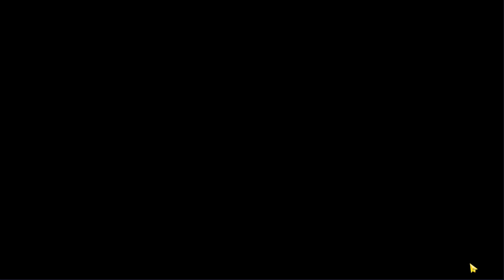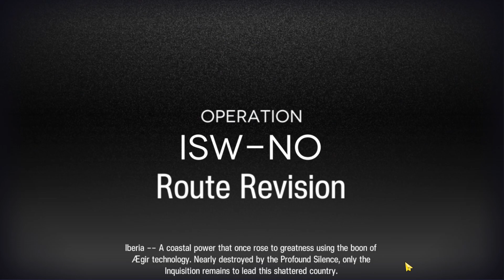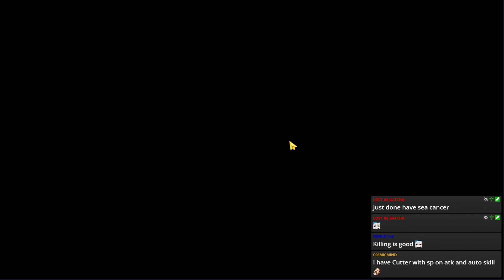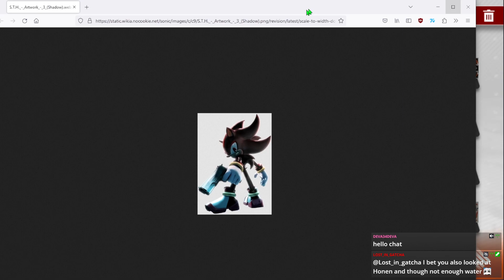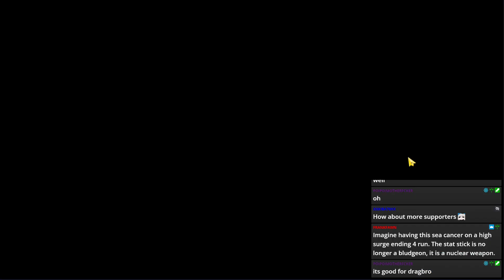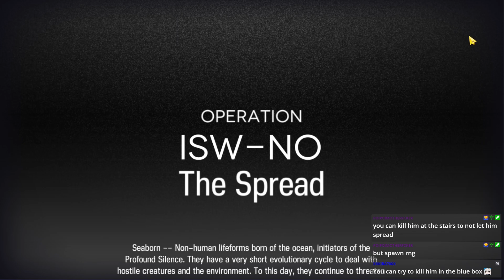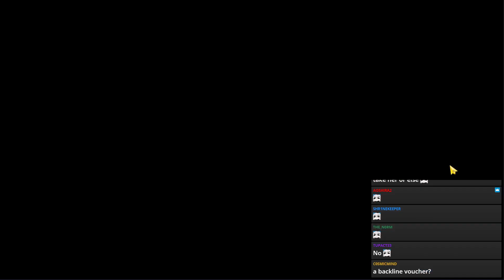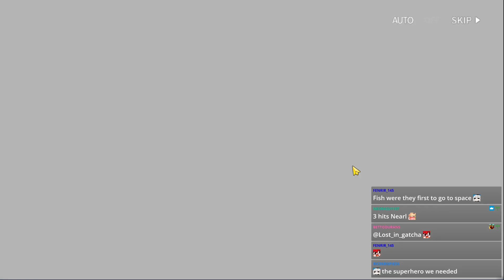[Stream] IS3 ENDING 4 [Arknights]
Timestamps
3:00 - First Run
1:45:10 - The W

Arknights Strea, IS3 ending 4 GG is broken